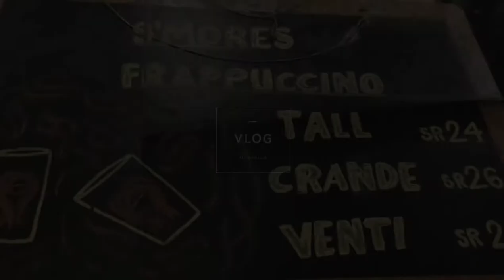STARBUCKS COFFEE in Makkah Clock towers | Zamzamtower | Mecca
Seattle coffee craziness in Makkah. In front of holy Kaaba. masjid ul Haram. Makkah